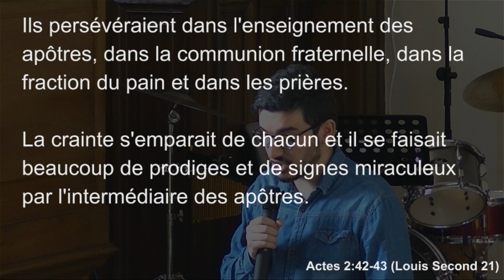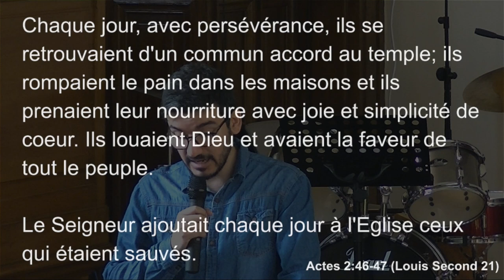De Jérusalem à Saint-Germain-en-Laye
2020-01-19 - Prédication de Gonzalo DAVID - Eglise protestante unie de Saint-Germain-en-Laye

Lecture biblique : Actes 2.42-47